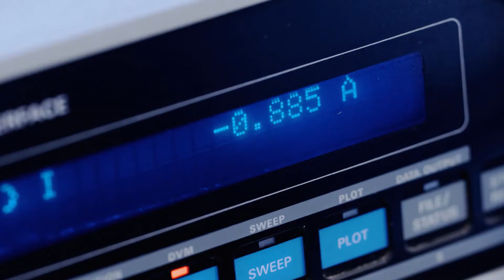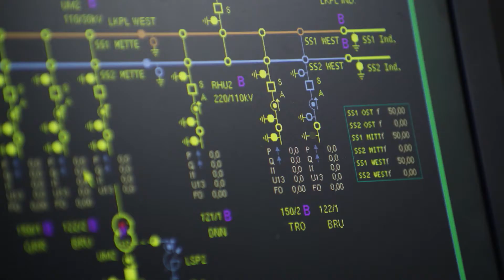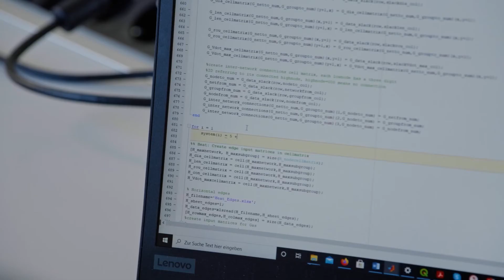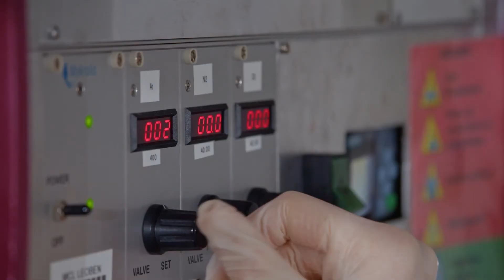WKO-Forschungsstipendium - Montanuniversität Leoben